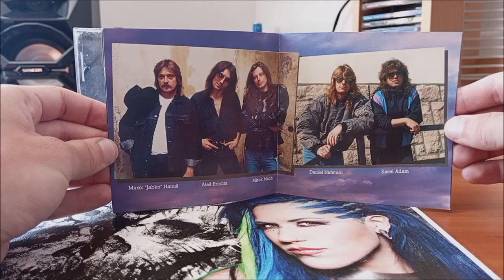CD / Aleš Brichta – Růže pro Algernon / 1994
První solové album, Českého zpěváka Aleše Brichty v podání :  Miroslav "Jabko" Hanuš, Roman Izaiáš, Tomáš Hradil, Karel Adam, Aleš Brichta, Daniel Hafstein, Mirek Mach, Pavla Kapitánová